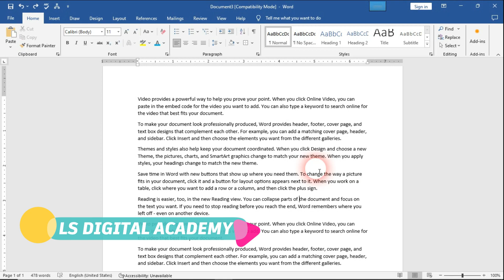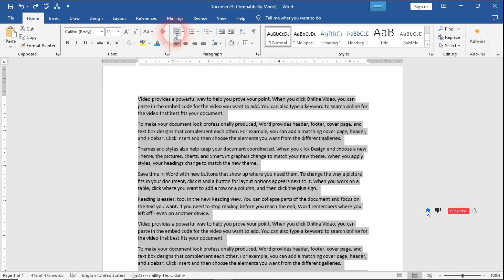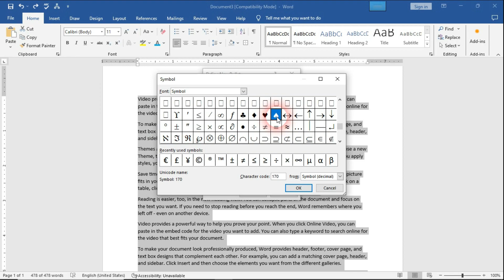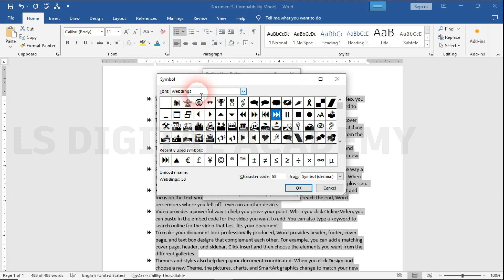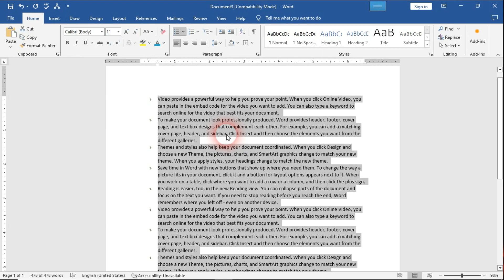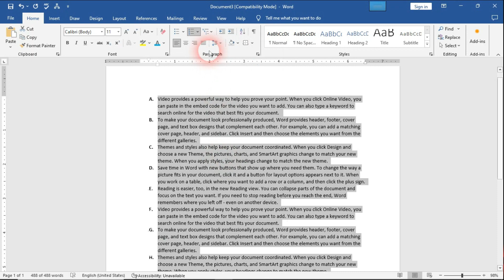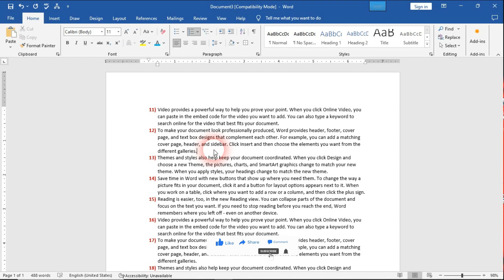How to Use Bullets and Numbering Options in MS Word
धन्यवाद...